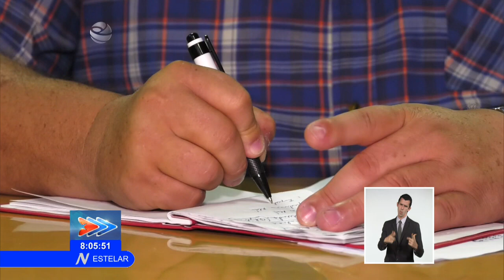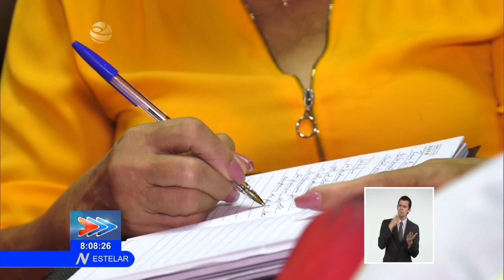Chequea Valdés Mesa programa alimentario en Santiago de Cuba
El miembro del Buró Político del Partido Comunista de Cuba y Vicepresidente de la República, Salvador Valdés Mesa, evaluó en Santiago de Cuba junto a campesinos, cooperativistas y directivos del Sistema de la Agricultura, las estrategias del país para impulsar la producción de Alimentos y elevar los rendimientos agrícolas.